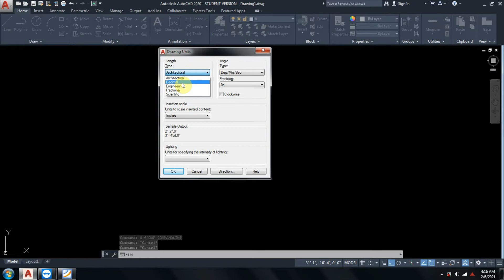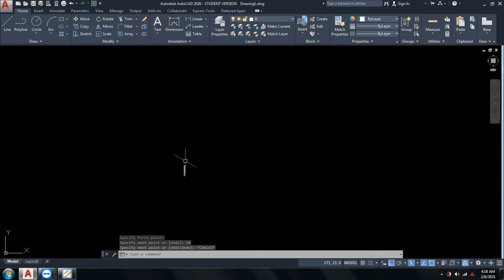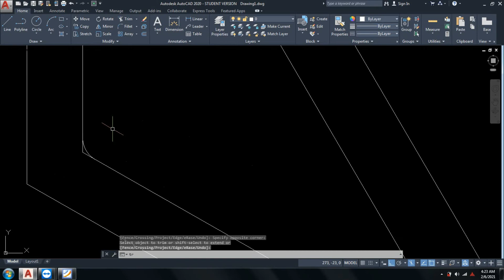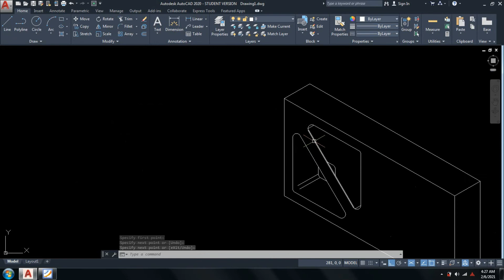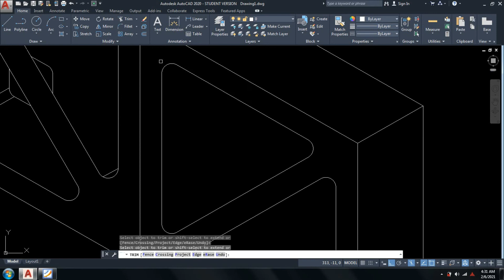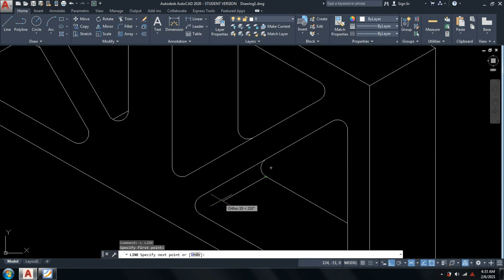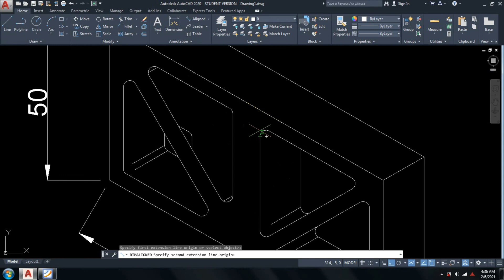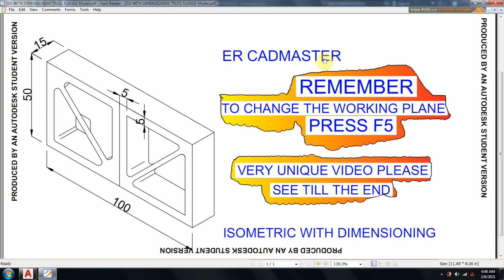ISOMETRIC OBJECT WITH DIMENSION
IN THIS VIDEO YOU LEARN ABOUT HOW TO DRAW ISOMETRIC OBJECT AND HOW TO GIVE THEIR DIMENSION IN EASY WAY

REMEMBER TO CHANGE THE WORK PLANE PRESS F5

AND DINT FORGET TO CHANGE DRAFTING SETTINGS

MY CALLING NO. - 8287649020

LIKE MY FACEBOOK PAGE - DESIGN MASTER+